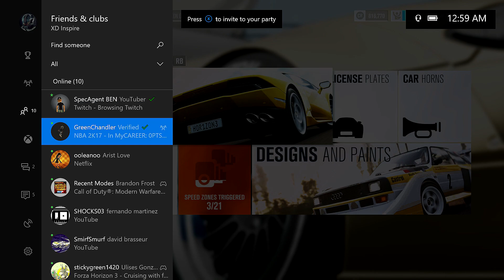Forza Horizon 3 UNLIMITED Money and XP Glitch